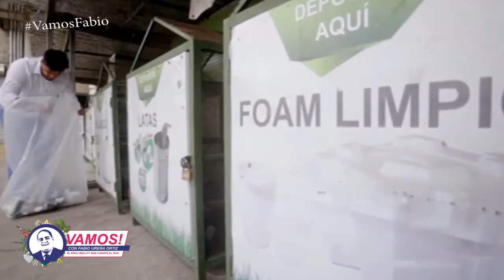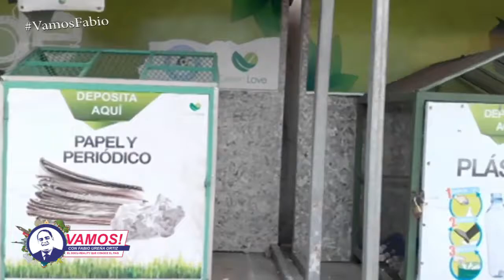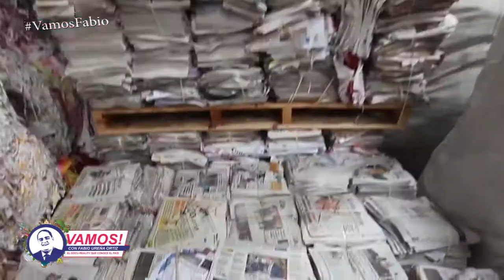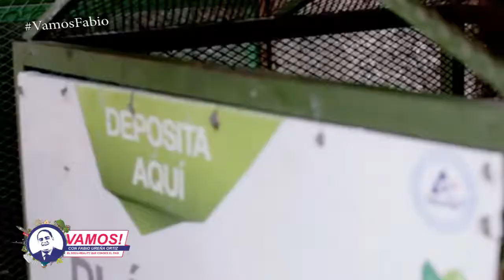VAMOS! ENTREVISTA A LORNA AQUINO COMPLETA